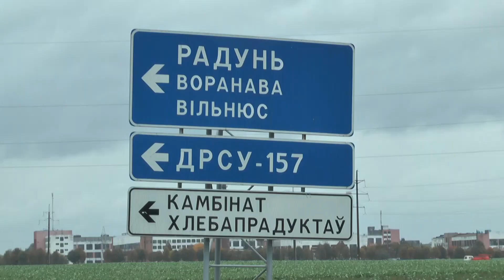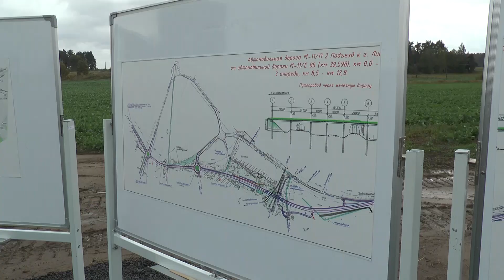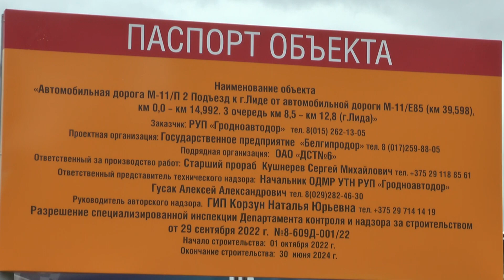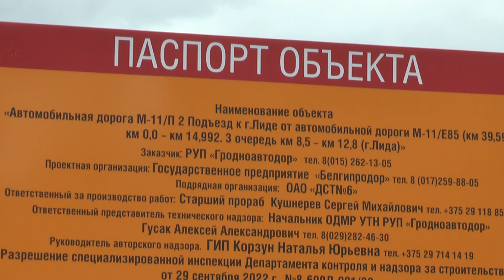"События" 04.10.22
00:00. Начало
0:37 Президент Беларуси Александр Лукашенко собрал совещание по вопросам военной безопасности
7:30 Началась реконструкция лидской объездной дороги
12:10 В деревне Ванги на пожаре погиб человек
13:17 В Лиде состоится «Открытая приемная для бизнеса»
14:08 Комплекс мероприятий «Арсенал» проходит в Беларуси